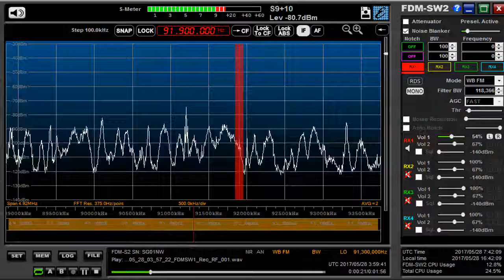91.9 MHz 郷親電台? / May 28,2017 0400 UTC